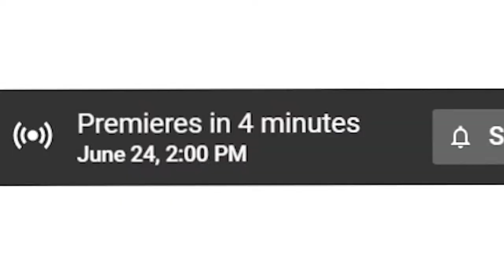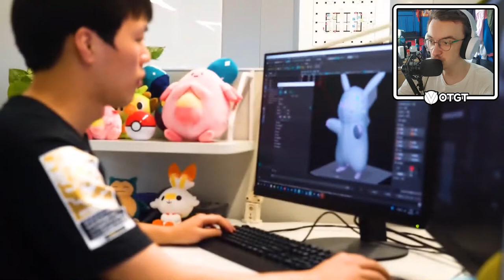POKÉMON UNITE: A POKÉMON MOBA | Pokémon Presents 24/06/2020 Reaction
In todays Pokémon Presents Game Freak revealed a new project they're working on, the new MOBA, Pokémon Unite. This was a highly unexpected reveal, with most of us thinking that it would be a Let's Go sequel or the fabled Gen 4 remakes. Enjoy :D
🎵Outro Song🎵
🎶Call Me Sachi · Andreyun